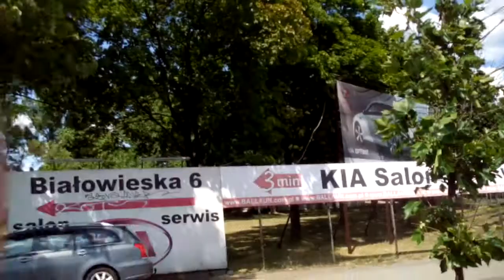DAMY RADĘ,GDY MAZUR ZA DORADZANIE NA STRONĘ PEPICZKÓW PRZEPĘDZIMY I PO LICHWIE!!!